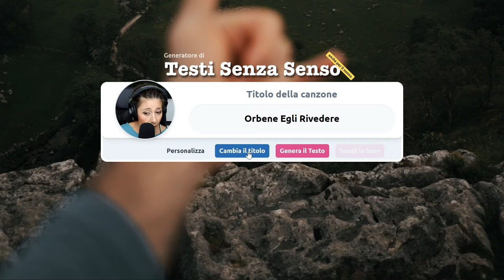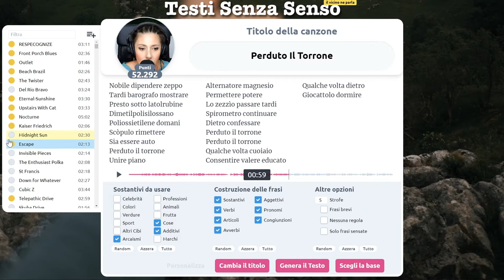Ma puoi perdere il torrone?🤔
Puoi perdere le chiavi della macchina, il cellulare, un anello, un orecchino...ma puoi perdere un torrone?
Scoprilo su Testi Senza Senso